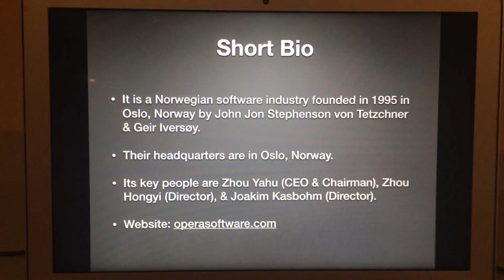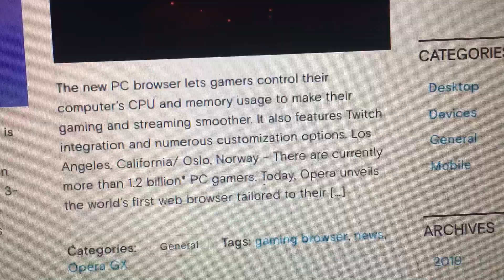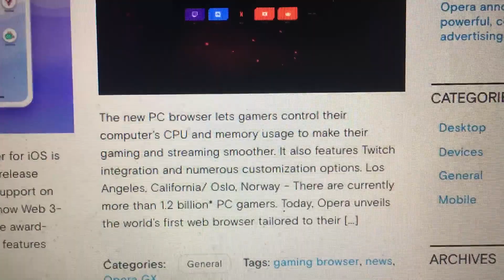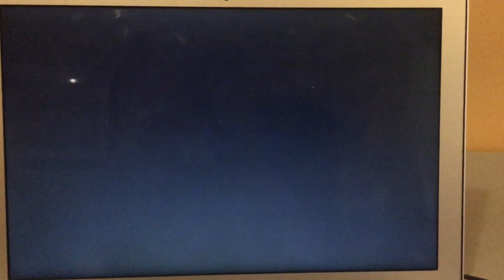Logo History #507: Opera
Hello YouTube!!! Welcome to Logo History! For this episode, we are taking a look at Opera! It is a Norwegian software industry founded in 1995! Anyways, enjoy!!!